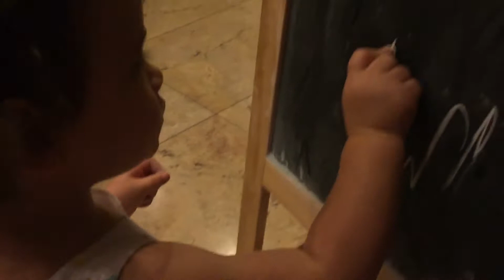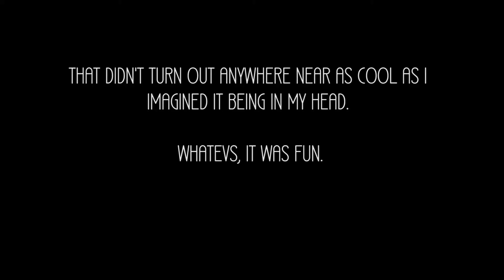Forgive JoJo.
Finally saw The Bachelorette finale. JoJo (short for JoJosephina) apparently made a lot of people angry with her decision. I think she can do whatever she wants but she should really stop kicking people out of her life that tell her they love her.

Also, day 2 of fieldwork is done and it's going just fine!

Peace,
Nephi-Mallory-Marlo

erfnurgen (nephi g)

Nephi – nephig
Mallory – malloryguymon

M U S I C    F O R   T H IS   V I D E O
Song: Fading
By: DJ Quads

daily vlog, daily, vlog, vlogging daily, vlog fam, family vloggers, toddler, toddler vlog.

insurance, car insuance, ar insurance, car insurance, life insurance, lots of insurance, insurance makes money, kewords of insurance, blablabla, i think it's actually working, when i put the word "insurance" a bunch of time in my video descriptions, I end up making about 20% more revenue from them. Not even joking. Go get your insurance, your youtuber insurance, any kind of insurances you could ever think of, and then write it in your description.

ok, thnx, bai.